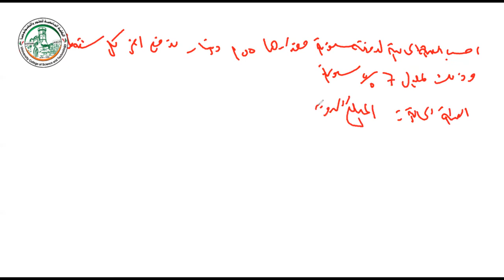حساب القيمة الحالية للدفعات الزمنية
شروحات الرياضة المالية